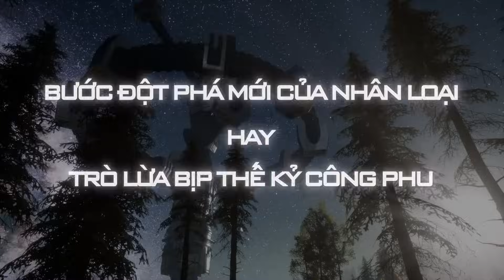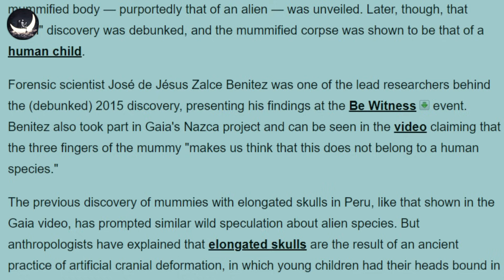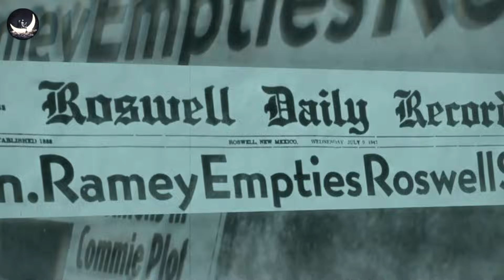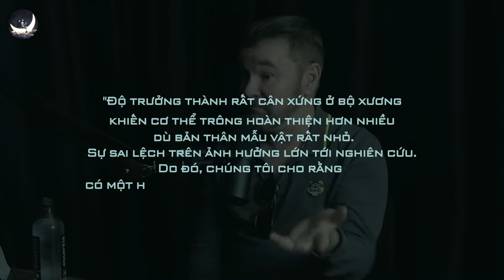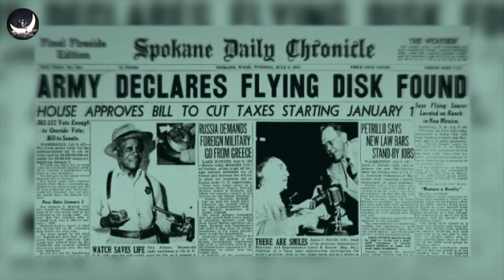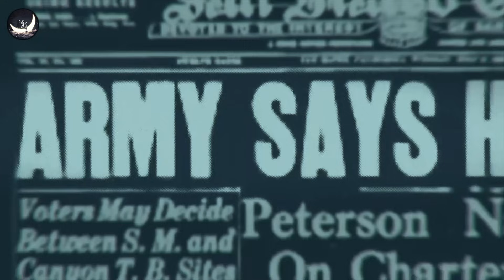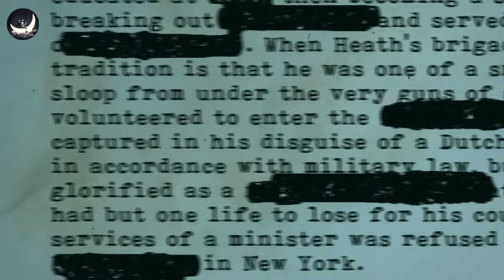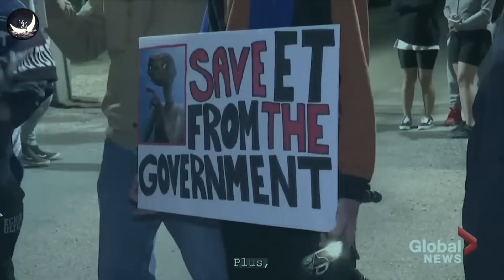Thực Hư Chuyện Người Ngoài Hành Tinh Được Công Bố Ở Quốc hội Mexico | Vũ Trụ Nguyên Thủy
Hóa thạch của những sinh vật được cho là không phải con người này đã được trưng bày tại phiên điều trần quốc hội công khai ở Mexico về các hiện tượng dị thường liên quan đến vật thể bay không xác định ngày 12 tháng 9 vừa qua. Tôi biết là chúng ta đã có nhiều hình ảnh, nhiều bằng chứng hay nhiều lời đồn đại liên quan đến người ngoài hành tinh.
Nhưng một bằng chứng rõ ràng và cụ thể như thế này, được một quốc gia có chủ quyền, có tiếng nói và giới khoa học chính thống công khai thì vẫn là khá hiếm hoi..